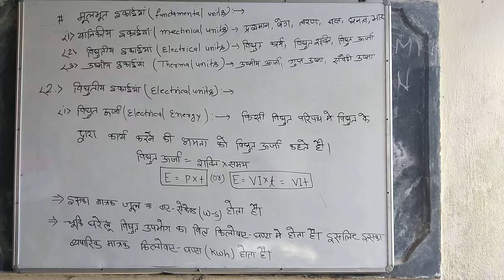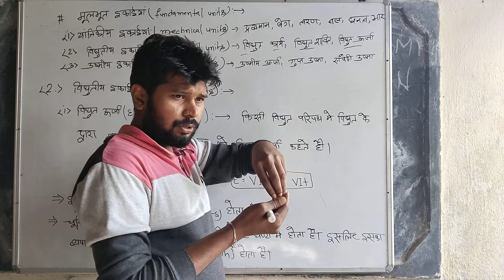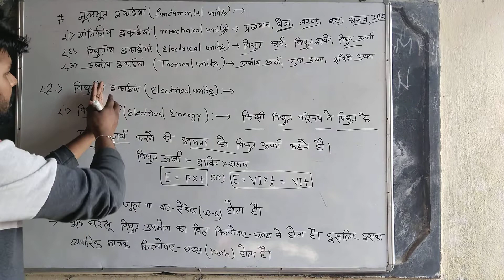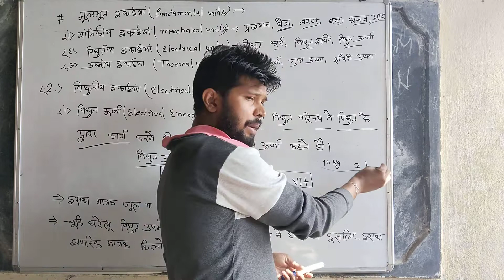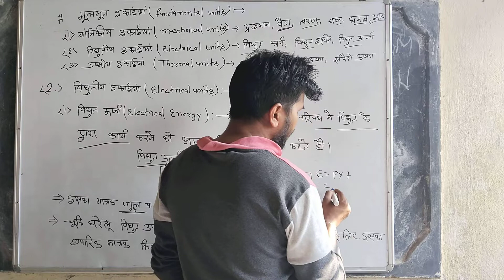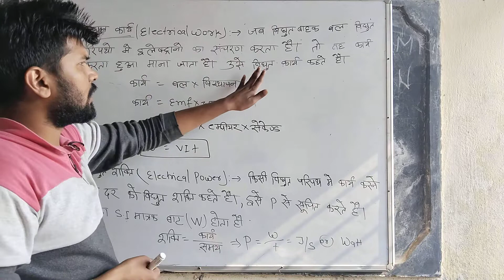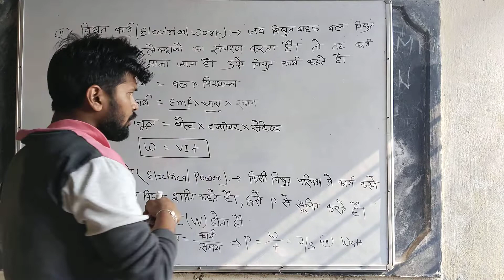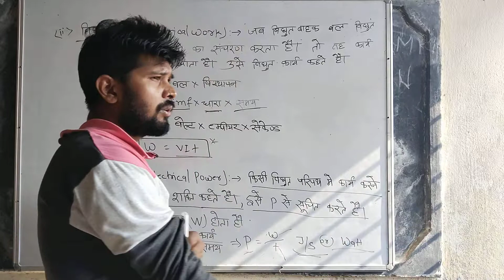RAILWAY ALP/TECH 2022 | BASIC ELECTRICITY | ELECTRICIAN TRADE THEORY FOR CBT TRADE TEST...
basic electricity
trade theory for CBT
iti electrician trade theory